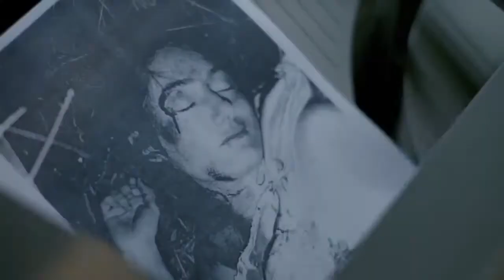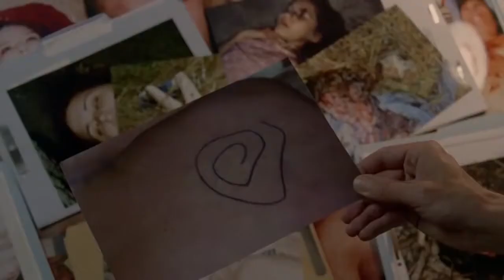True Detective Fan Trailer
Montage des différentes bandes annonces et du générique de la saison 1. Ce montage est sous la forme d'une présentation des personnages et de leur univers.